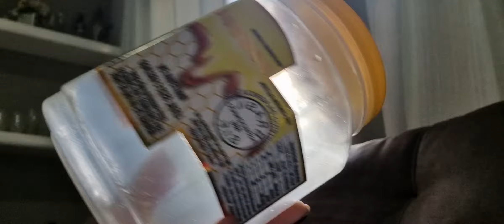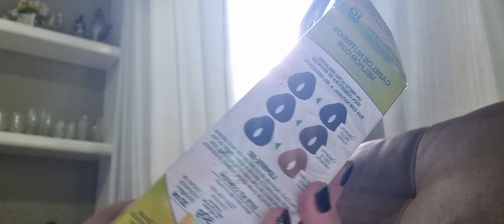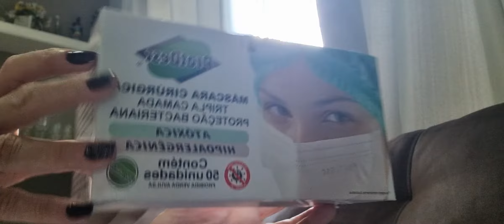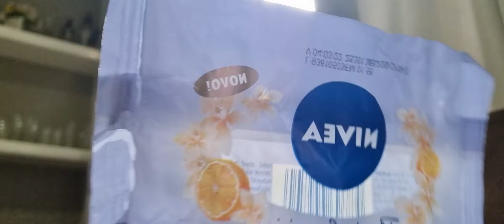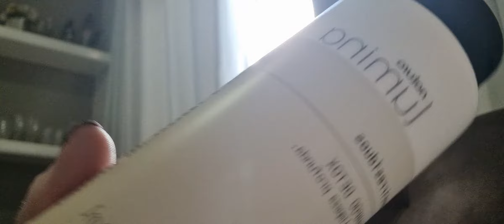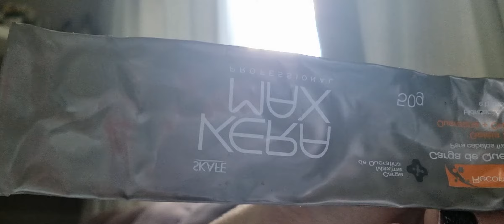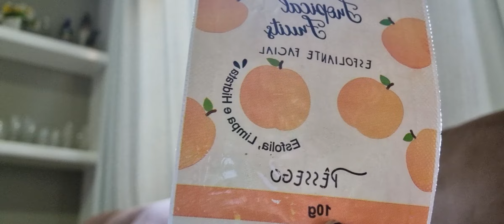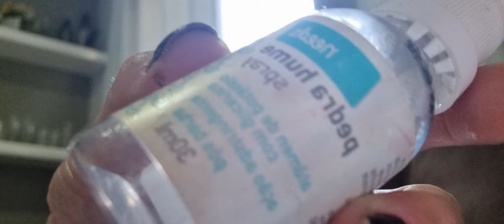Produtos Acabados 2022